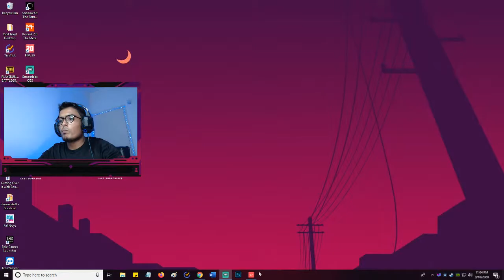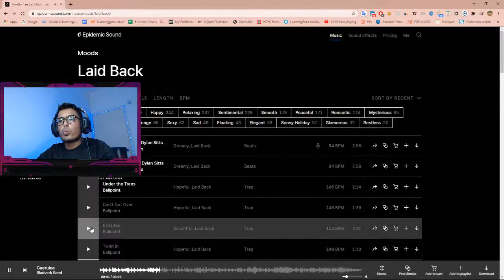VLOG NI DEKHA? DEKHO NA FIR - STREAM AT 11 EVERYDAY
► PC Specs ◄
CPU : INTEL i3 8TH GEN
GPU : 1050Ti Oc edition
MOBO : MSI H310
RAM : 16 Gigs 2666MHZ
Storage: 480GB / 1tb hdd
PSU : 550Watt
Monitor : Samsung LS24R356FHWXXL

►About me
• Vinit Kundu
• I'm 21
• Baroda, Gujarat